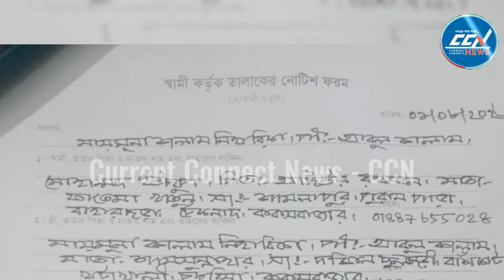তালাকের পরও স্বামী ও তার পরিবারকে হয়রানি করছে মায়মুনা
Slogan: সময়ের সাথে সত্যে
Country: Bangladesh
Language: Bengali
Broadcast area: Online